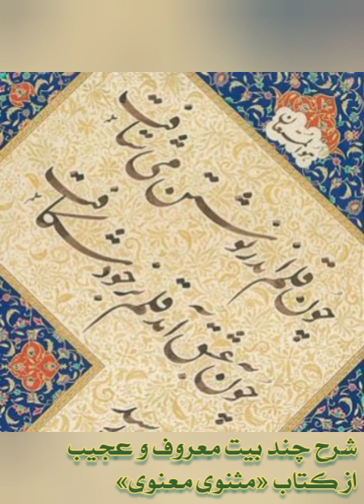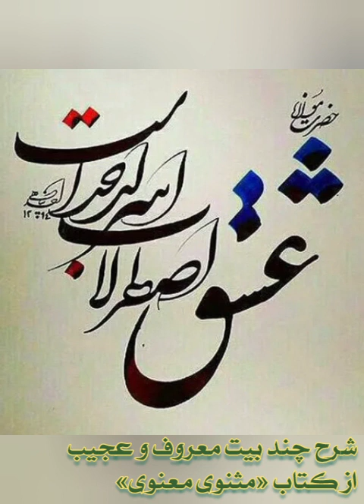شرح چند بیت معروف و عجیب از «مثنوی معنوی» مولانا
عاشقی پیداست از زاری دل
نیست بیماری‌ای چو بیماری دل

علت عاشق ز علت‌ها جداست
عشق اصطرلاب اسرار خداست

عاشقی گر زاین سر و گر زآن سر است
عاقبت ما را بدان شه رهبر است

هر چه گویم عشق را شرح و بیان
چون به عشق آیم خجل مانم از آن

گرچه تفسیر زبان روشنگر است
لیک عشق بی‌زبان روشنتر است

چون قلم اندر نوشتن می‌شتافت
چون به عشق آمد قلم بر خود شکافت

چون سخن در وصف این حالت رسید
هم قلم بشکست و هم کاغذ درید